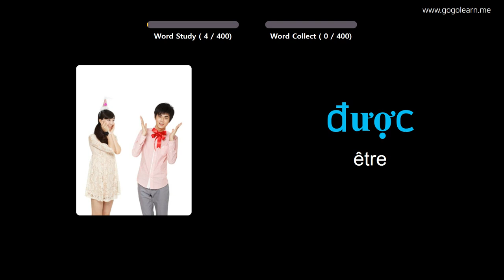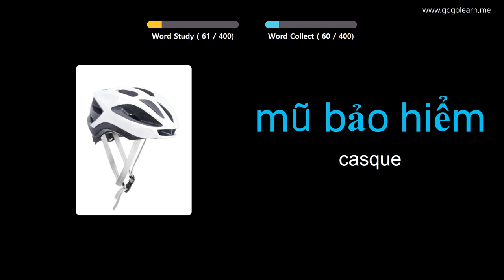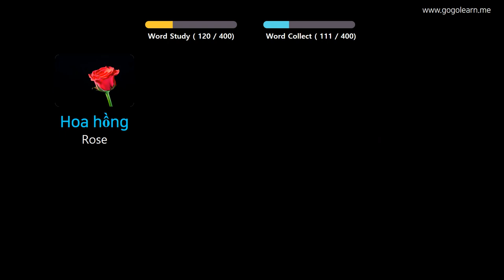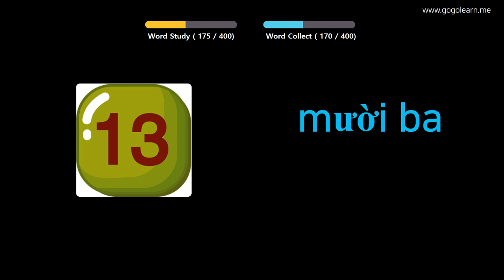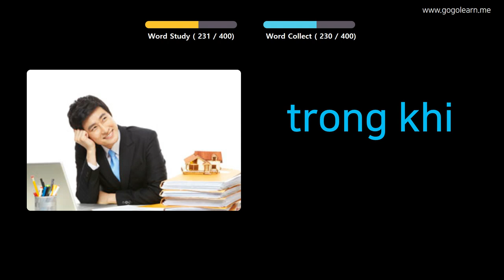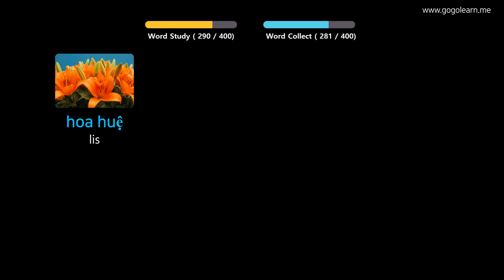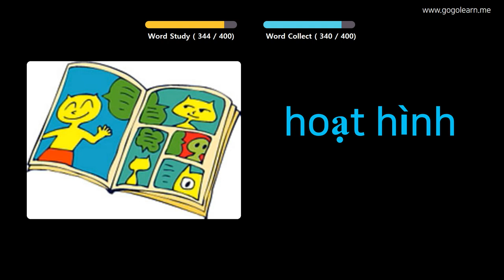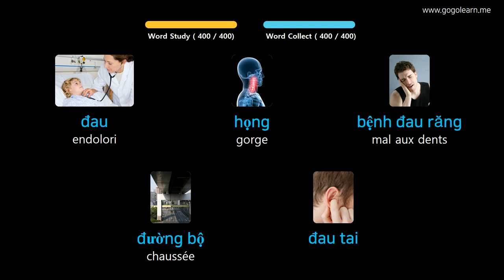Apprendre Le Vietnamien À Travers Des Images |Vocabulaire Vietnamien Collège 1 | Golearn